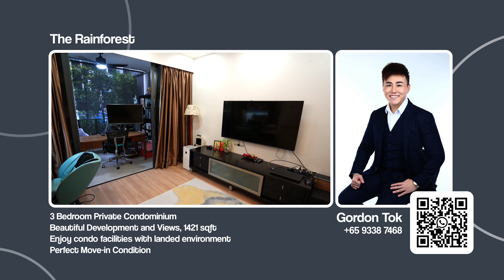The Rainforest || Gordon Tok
A hassle free experience for agents where we let our videos do the selling.

No more 3-6 hour shoots where you have to worry about scripting, hosting and voiceovers. Instead, watch as our dedicated video team does the work for you in under 2 hours!

Contact any AG Leaders now to get your home tour videos done up.